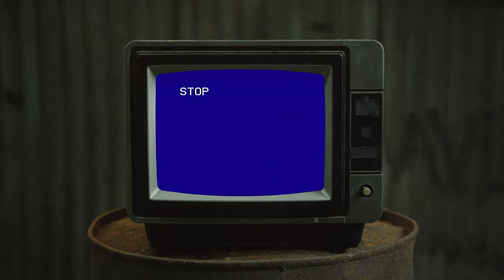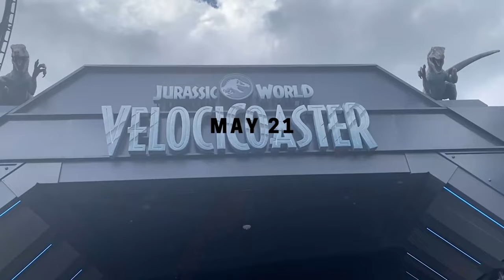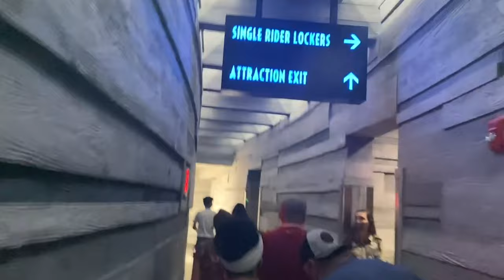Velocicoaster, Basketball, BBQ | Vlog #7